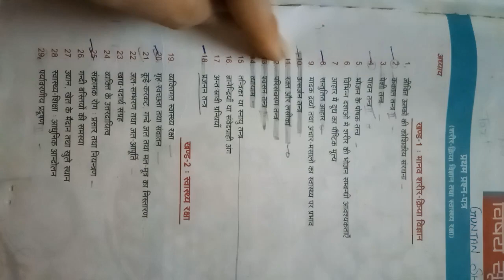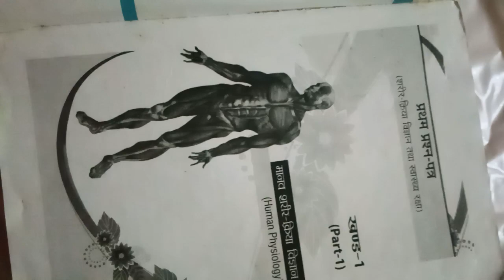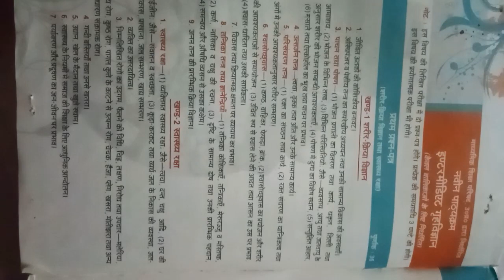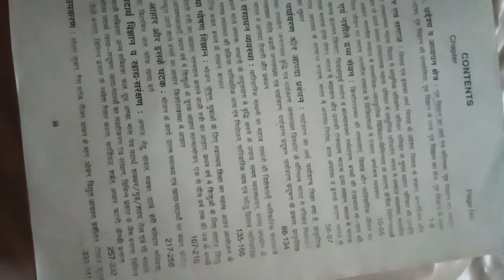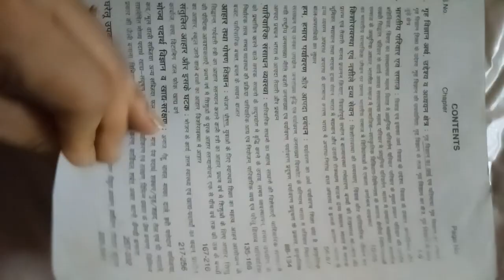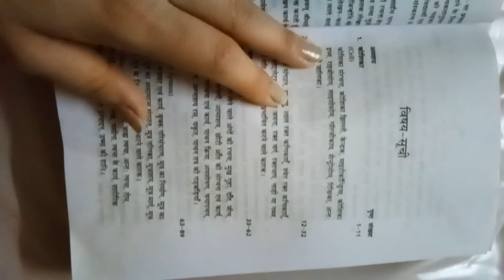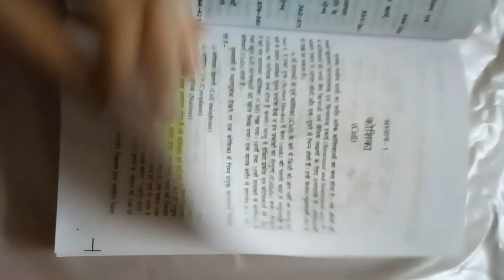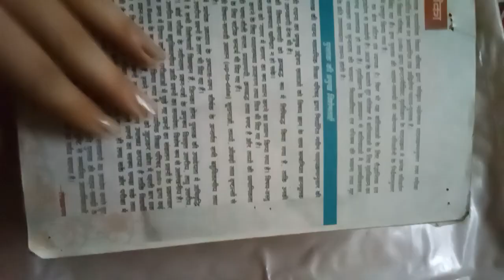tgt_pgt_home_science books suggestion कौन सी किताब खरीदें?